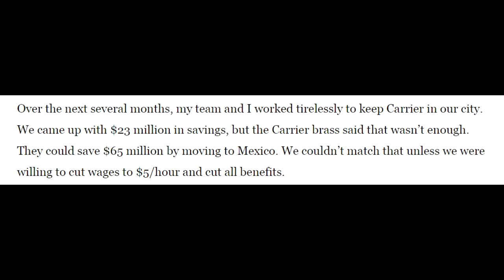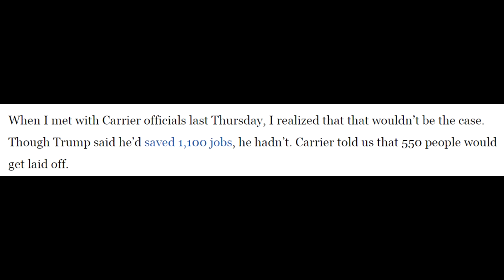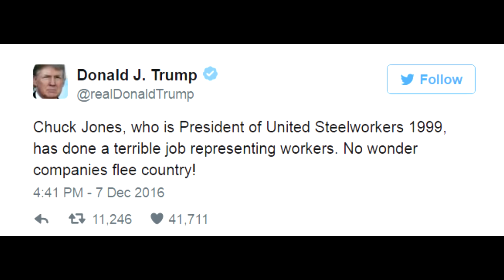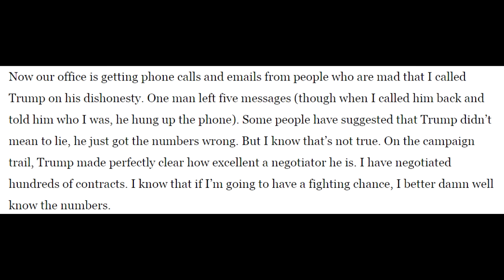Donald Trump Attacks Union Leader On Twitter After Being Exposed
Donald Trump has attacked union leader Chuck Jones on Twitter after Chuck exposed him for not saving the amount of jobs he promised and not being able to actually prevent the jobs from being shipped overseas to Mexico. Although that keeping jobs in America and preventing outsourcing of jobs seemed to have been the number one priority of Donald Trump, he seems to be relentless towards people regardless if they are the ones who have been fighting for the people's jobs for 30 years while he has been outsourcing his own jobs. Donald Trump has been exposed, and Trump you are a disgrace for this, screw you!